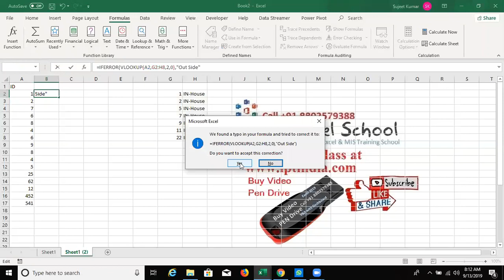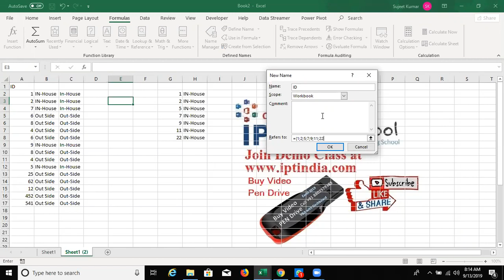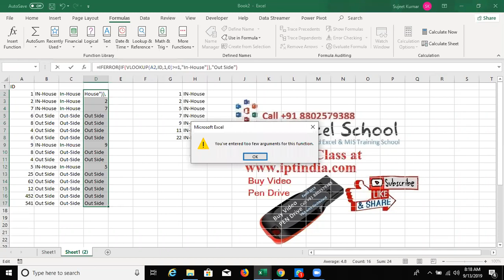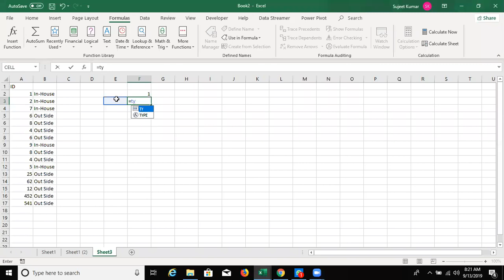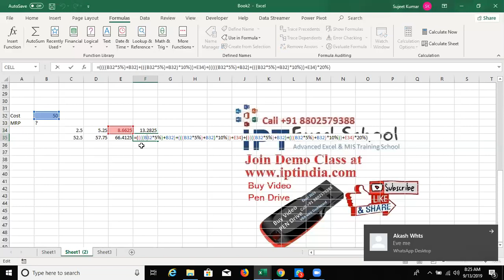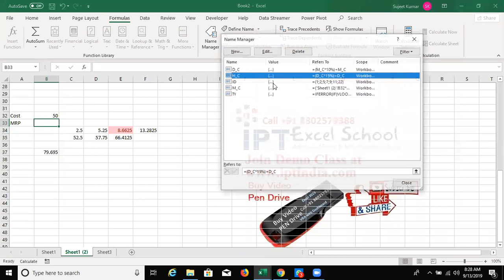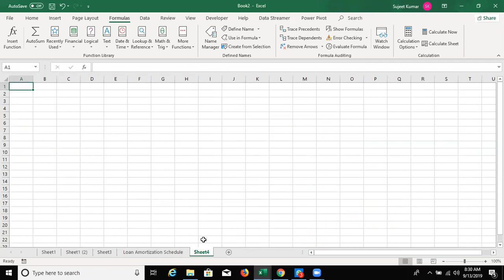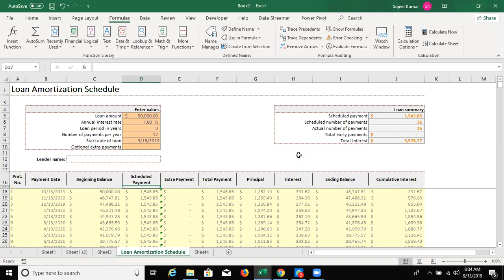Name Manager in Excel 2019